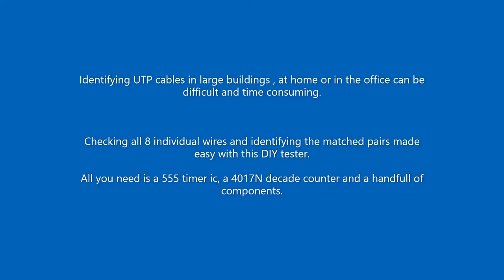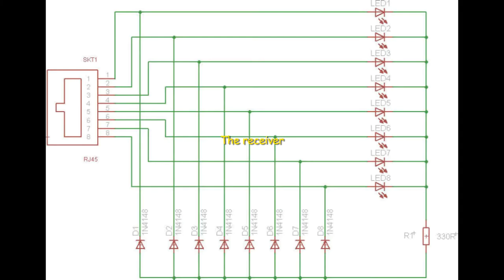UTP Cable tester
DIY UTP cable tester.
All you need is a 555 timer circuit, a 4017N decade counter and a handfull of components.